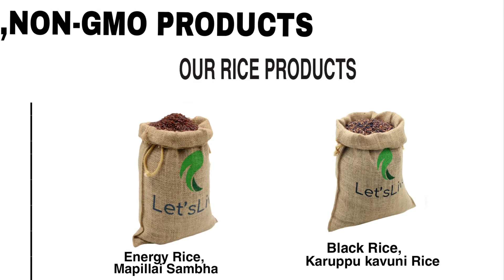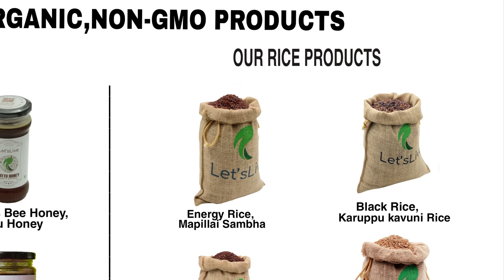Black Rice | கருப்பு அரிசி | Karuppu Kavuni Rice | கருப்பு கவுனி அரிசி | Tamil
கருப்பு அரிசி அல்லது கருப்பு கவுனி அரிசி தமிழ்நாட்டின் பாரம்பரிய பூர்வீக அரிசிகளில் ஒன்றாகும். இந்த அரிசி எம்பரர் அரிசி/தடுக்கப்பட்ட அரிசி என்றும் அழைக்கப்படுகிறது, ஏனெனில் இது சாதாரண மக்களுக்கு தடைசெய்யப்பட்டது மற்றும் ராயல்டி மற்றும் உயரடுக்கு வகுப்பினருக்கு மட்டுமே குறைந்த அளவில் பயிரிடப்பட்டது. இந்த முழு தானிய அரிசி இப்போது இந்தியாவில் பல நூற்றாண்டுகளாக பயிரிடப்படுகிறது மற்றும் எண்ணற்ற ஆரோக்கிய நன்மைகள் நிரம்பியுள்ளது. இது முக்கியமாக இந்தியாவின் வடகிழக்கு பகுதியிலும் (சக் ஹாவ் என்று அழைக்கப்படுகிறது) மற்றும் தெற்கு பகுதிகளிலும் (தமிழில் கவுனி என்று அழைக்கப்படுகிறது) வளர்க்கப்படுகிறது.

கறுப்பு அரிசியை வழக்கமாக உட்கொள்வது எதிர்காலத்தில் ஏற்படும் பல உடல்நலப் பிரச்சினைகளைக் குறைக்கலாம் அல்லது முற்றிலும் நீக்கலாம்.